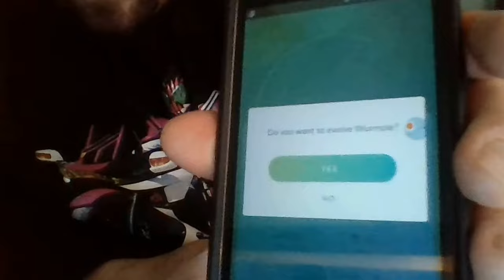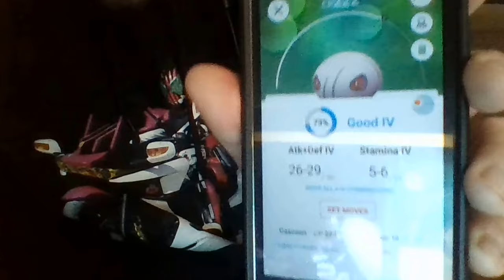my first pokemon evo of the gen 3 drop in PKMN GO